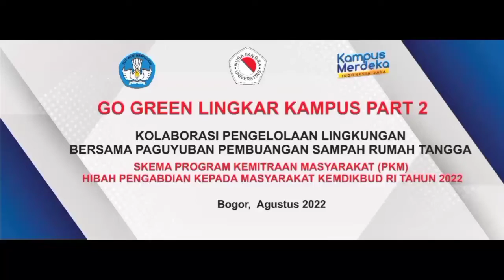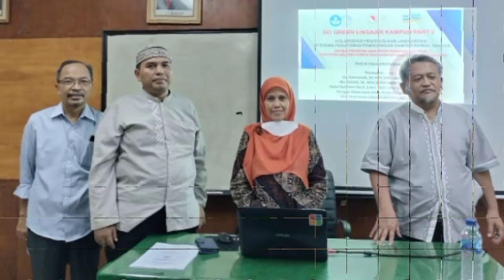GO GREEN LINGKAR KAMPUS PROGRAM PENGABDIAN KEPADA MASYARAKAT OLEH UNIVERSITAS NUSA BANGSA